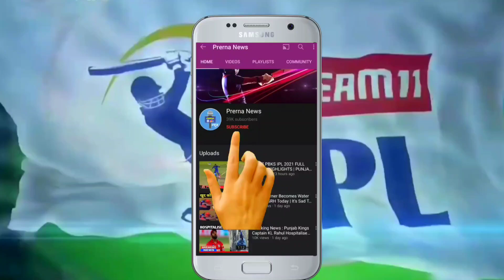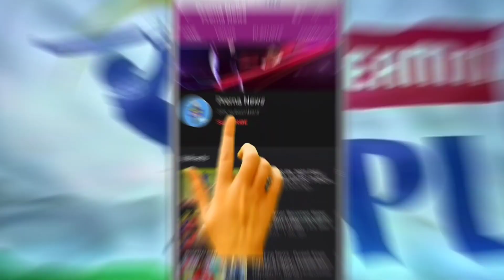Kaushal Tambe Pulls Off Stunning Catch At Boundry | India vs England ICC U19 World Cup 2022 Final